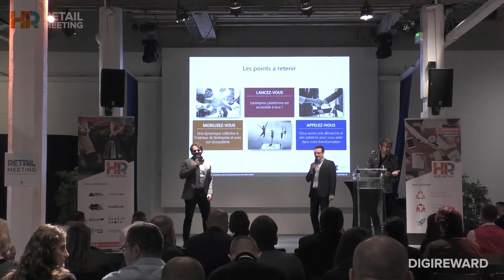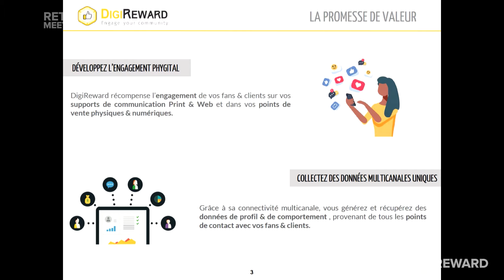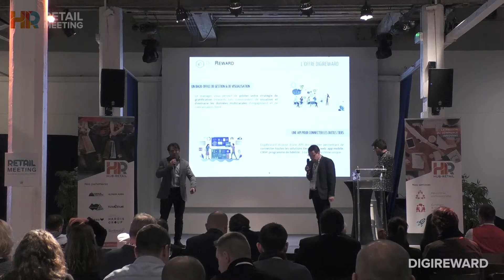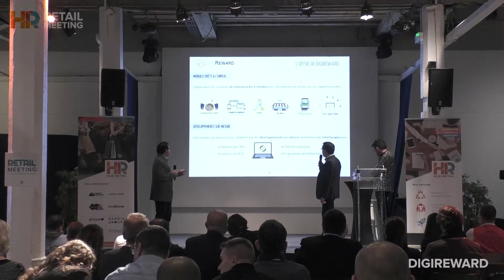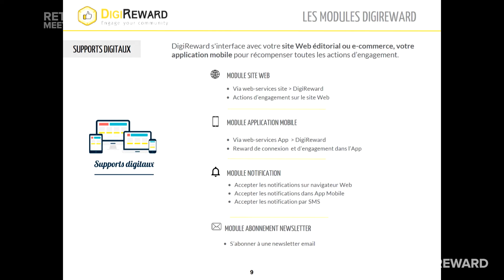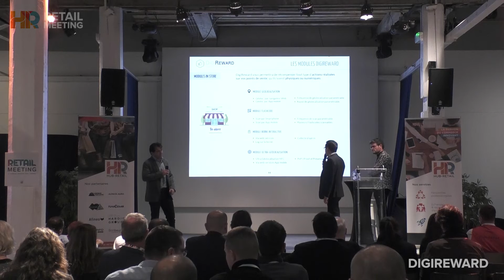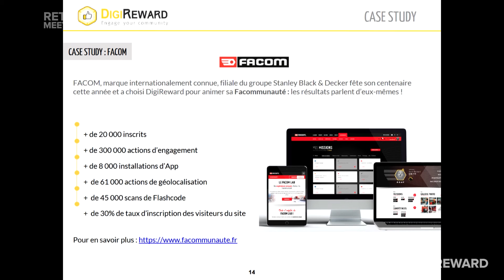Retail Meeting du Hub-Retail : Pitch de DIGIREWARD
Hub-Retail organisait son 1er Retail Meeting avec la présentation de 22 pitchs d'innovations : Pitch de DIGIREWARD